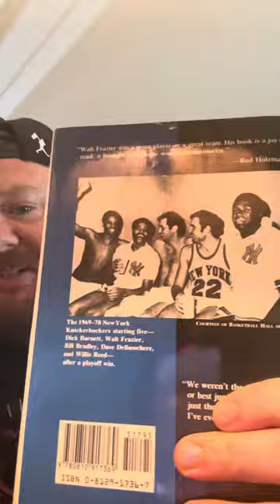F*ck You Bon Jovi Morning Wrap Up...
that's right the first kid to have the "slippery when wet" album in kindergarten, the one who had the bands poster on the wall despite thinking 2 of the members were chicks, the kid who used hair spray and wore acid washed jeans wayyy too young and to this day makes poor cover bands begrudgingly play your songs is now saying F U...Jersey made you a star and all you've done is put on Eagles jerseys, and eat "pork roll" sandwiches w white American cheese but now here's the kicker...you have a charity for underprivileged children in Philly? I know the hook to your last b level hit was "who says you can't go home" well COMMISH os saying it! Yor Jersey privileges are banned you keystone state phony, in the words of Sonny from Bronx Tale "now you can't leave" keep your mid 90's housewife haircut having ass in PA bruh since you act like there ain't poor kids in NJ and more specifically 42 year old poor kids in Mt Olive...and listen up Vegans I don't eat animals cause I'm a sadist I eat them cause they're delicious...if I found out humans tasted like prime rib I would eat at Carl's Jr I'd just eat Carl...now I'd like to yell PAUSE and live on a prayer that no one screen shots that line...This is SDS